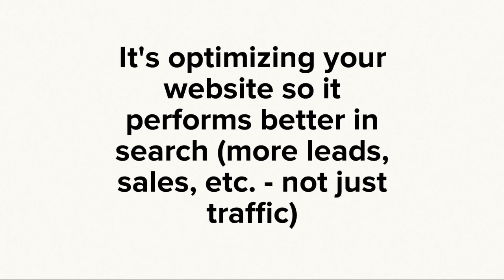What is SEO? What Does SEO Stand For?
Used By OUR Company:
Home - My latest Udemy courses, click now.